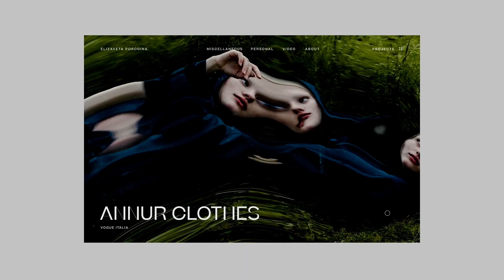Portfolio website for Elizaveta Porodina - design case by Evrone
We created a minimalist portfolio website for fashion photographer that combines the original idea of the customer, their vision and ideology. Be inspired by a website design example with us!